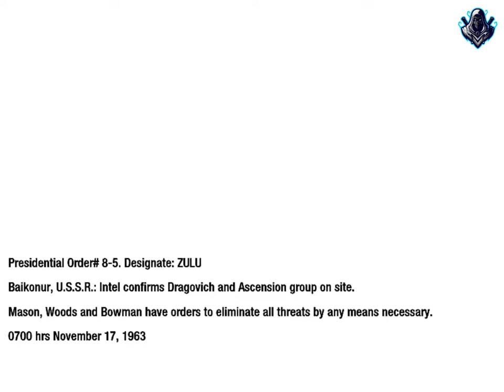Call Of Duty Black Ops Part 1 Mission 4 Campaign Gameplay Walkthrough Game No Commentary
● PC Specifications:
CPU: Intel Core i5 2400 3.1 Ghz
GPU: Nivdia Qourdo 2000
Ram: 3x 2 GB 1333 Mhz DDR3
MB:  Intel H61
HDD: Seagate 2TB
PSU: Intel Normal
OS:  Windows 10 Pro 64 bit